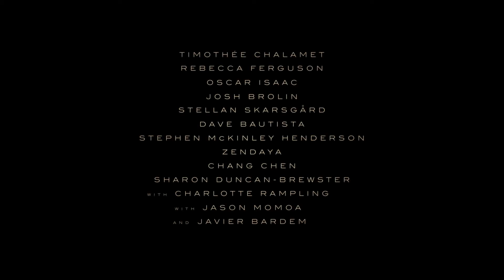Dune 2 Trailer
An edit to get me warmed up
bit of an inside joke with my dad